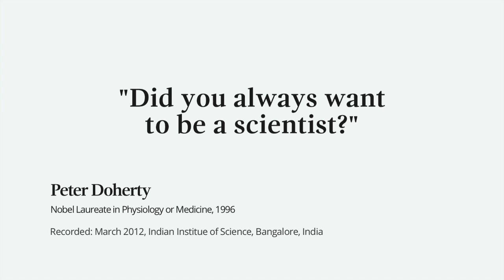"Boys didn't learn biology" Peter Doherty, Nobel Laureate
Nobel Laureate Peter Doherty answers the question 'Did you always want to be a scientist?'

This video was filmed at a Nobel Prize Inspiration Initiative event. Through the Initiative, Nobel Laureates give career advice for young scientists, explain their discoveries and give insights into life after the Nobel Prize.